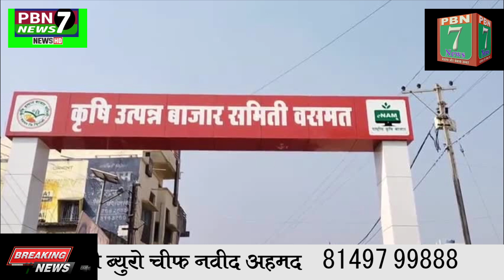pbn7news today 18 11 2022News Update !!! pbn7news# PBN 7 NEWS मराठी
PBN7 News Today's 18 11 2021 News Update !!!

# PBN 7 NEWS मराठी# # संपादक# मोहसीन अहमद खान MOB ★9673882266 ★ MOB ★ 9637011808 ★ परभणी व हिंगोली जिल्ह्याच्या प्रमुख घडामोडी जानूंन घेण्यासाठी राहा आमच्यासोबत अपडेट